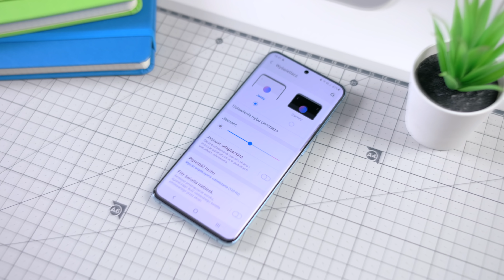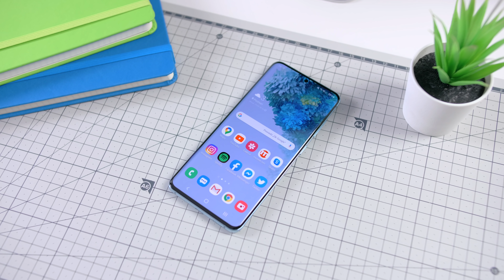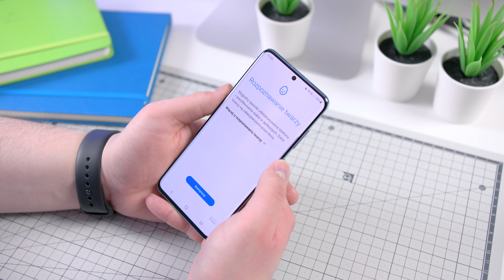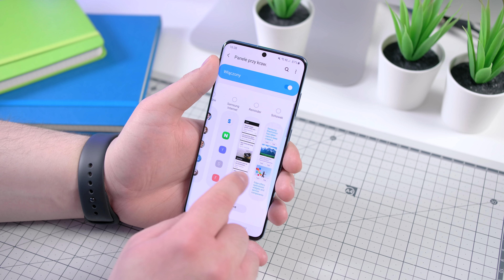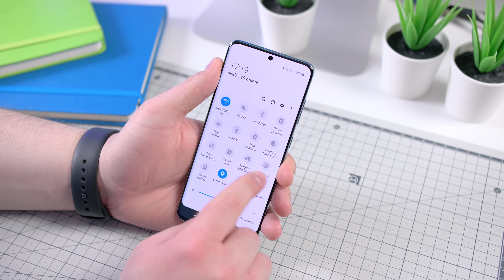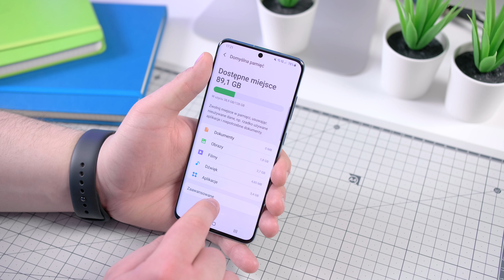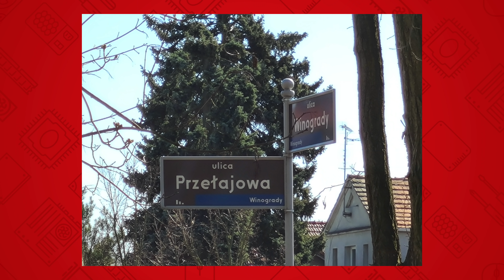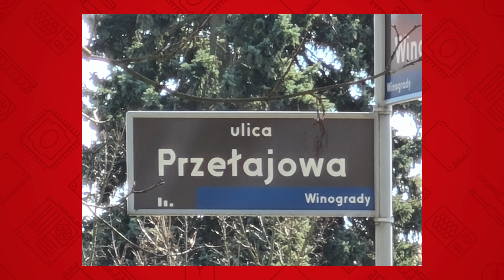📱 Co kryje w sobie najnowsza „eska”? | Samsung Galaxy S20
W tym roku Samsung zaprezentował trzy modele ze swojej flagowej serii Galaxy S20. Postanowiłem przyjrzeć się jej w podstawowym wariancie, czyli S20, którego najważniejszymi nowościami są wyświetlacz o częstotliwości odświeżania 120Hz, zupełnie nowa aplikacja aparatu oraz możliwość nagrywania filmów w 8K. Jak Galaxy S20 wypadł w czasie testów? Zapraszamy do recenzji.